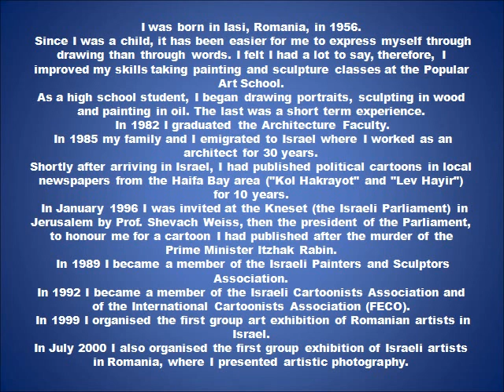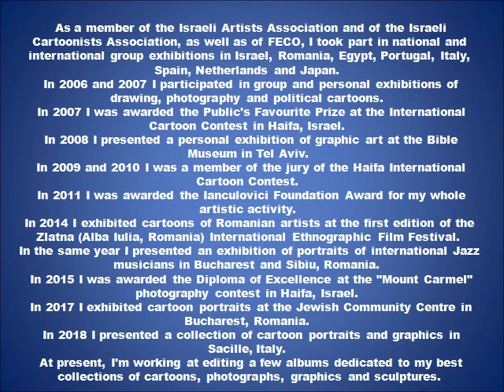Eduard Mattes 2 Art